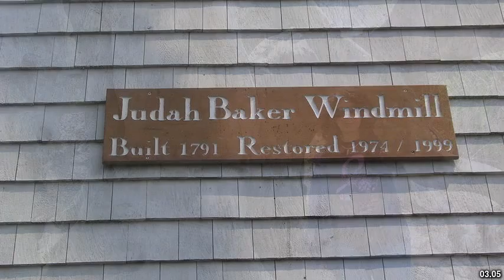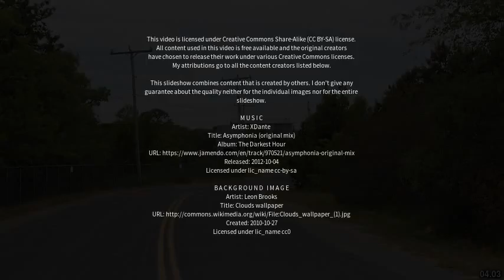Best places to visit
Best places to visit - Yarmouth (Canada) Best places to visit - Slideshows from all over the world - City trips, nature pictures, etc.